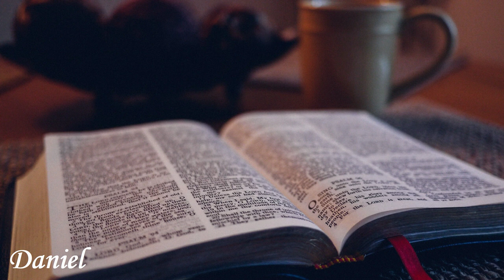English Audio Bible - Daniel (COMPLETE) - Holman Christian Standard Bible (HCSB)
⚠️⚠️⚠️ Cryptocurrencies ⚠️⚠️⚠️

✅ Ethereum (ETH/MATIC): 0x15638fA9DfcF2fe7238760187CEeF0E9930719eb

🟡 Chapters:

00:00 Daniel 1
03:15 Daniel 2
11:16 Daniel 3
16:56 Daniel 4
24:02 Daniel 5
29:37 Daniel 6
34:28 Daniel 7
39:48 Daniel 8
44:22 Daniel 9
49:38 Daniel 10
52:53 Daniel 11
01:00:33 Daniel 12